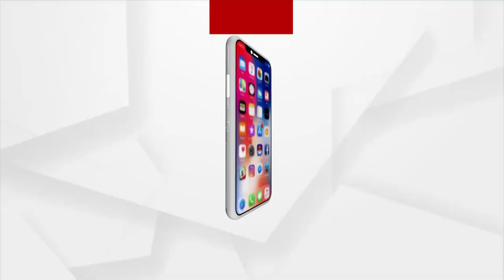ROKTHOK : ଏଜେଣ୍ଡାରେ ଲୋକାୟୁକ୍ତ